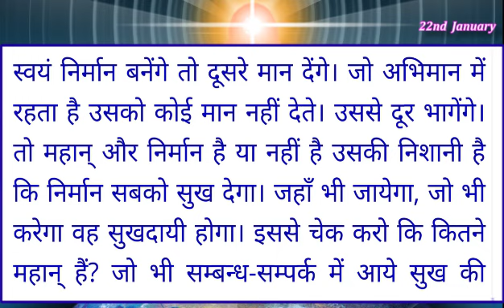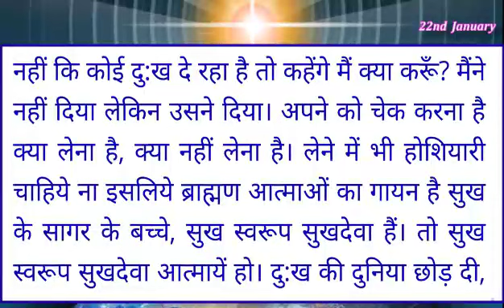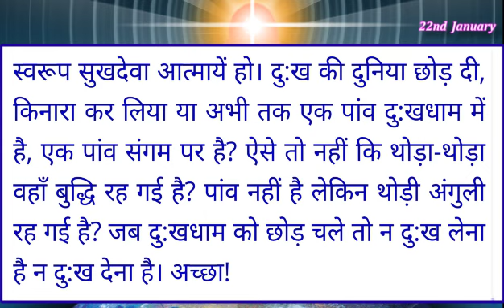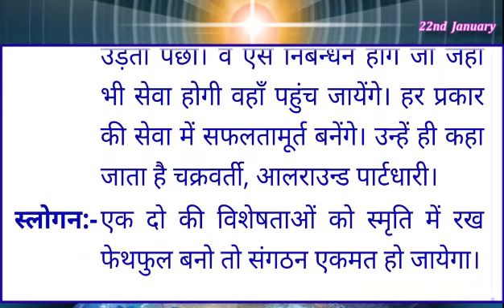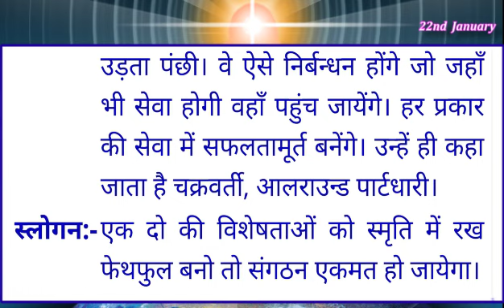22 Jan 2023 Today Murli With Text/ आज की मुरली 22-1-2023/ Madhuban Murli Hindi/ Aaj Ki Murli/ Murli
22 Jan 2023 Today Murli With Text/ आज की मुरली 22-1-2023/ Madhuban Murli Hindi/ Aaj Ki Murli/ Murli

साकर मुरली हमारे सर्वोच्च शिक्षक शिव बाबा के मूल संस्करण हैं, जैसा कि उनके द्वारा 1951 से 18 जनवरी 1969 तक उनके भौतिक माध्यम प्रजापिता ब्रह्मा के माध्यम से शुरू में और वास्तव में बोला गया था। इन अनमोल शिक्षाओं को वर्षों से संरक्षित किया गया है, अन्य भाषाओं में अनुवाद किया गया है, और प्रसारित किया गया है। दुनिया भर में सभी 9000 ब्रह्मा कुमारियों की शाखाओं में। ये साकार मुरलियां हमारे सभी बीके केंद्रों पर प्रभारी शिक्षक बहनों द्वारा पढ़ी जाती हैं।

जीन महावाक्यों को सुनकर व उसे अपने जीवन मे धारण हम अपने जीवन को उज्जवल, सफल व आदर्श, ख़ुशहाल जीवन बना सकते हैं | जो जीवन की कोई भी प्रकार की स्थिति-परिस्थिति में भी हम अपने जीवन कोई सुखमय व ख़ुशहाल बना सकते व दूसरौ का जीवन ऐसा बना सकते हैं | मुरली आत्मा के लिए दैनिक भोजन है।

Aaj Ki Avyakt Vani,
Aaj Ke Avyakt Mahvaky,
Aaj Ki Indina murali,
Murli Essence,
Aaj Ki Murli, Aaj Ki Murali,
Aaj Ki MUrli BK Usha,
Today Murli,
Daily murali,
Daily murli, Murli,
Madhuban Murli,
Murli live, Pm tv,
Live murli,